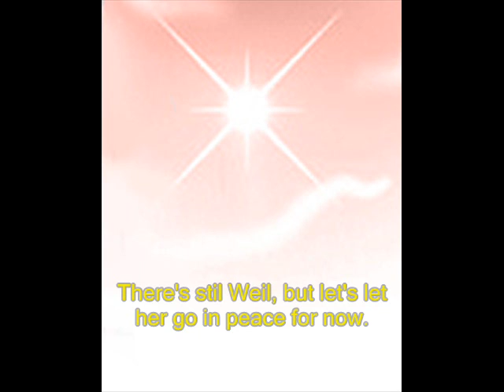Rockman Zero 3 Ending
This is "remastered" Rockman Zero 3 Ending. I should have used some SFX but I was tired of using the WMM, it freezed 23 times(!) while doing this.  PD: X doesn't actually say "Goodbye" on the game, but honestly he should have had.